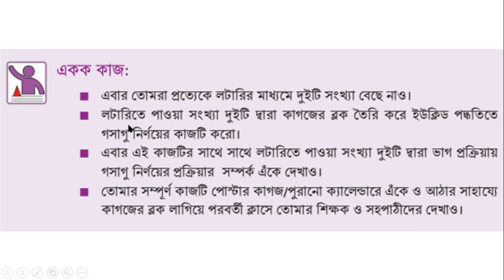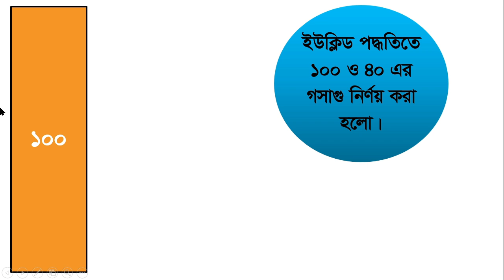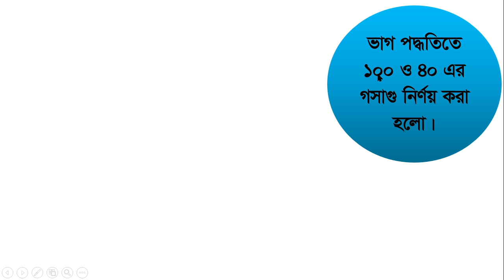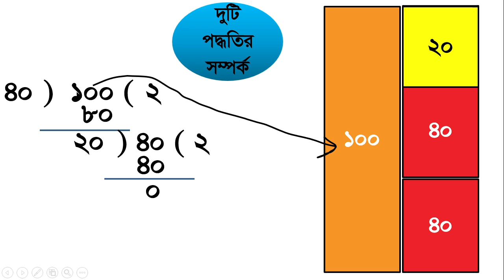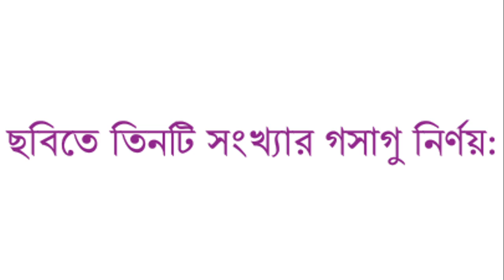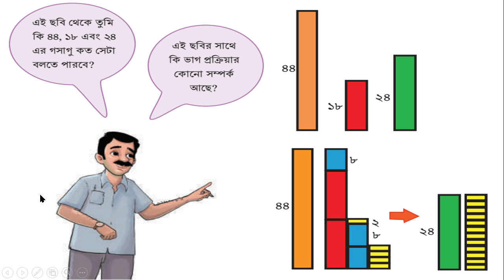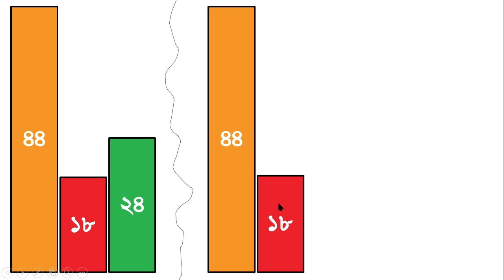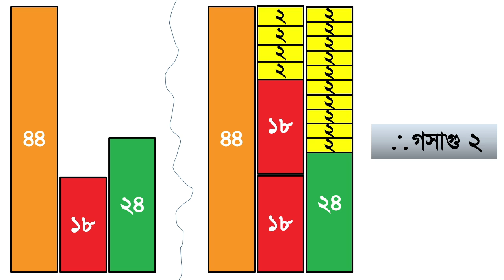Math class 6 chapter 4 page 57 Tree of prime factors, prime factors' tree , New curriculum 2023,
Math class 6 chapter 4 page 57 Tree of prime factors, prime factors' tree , New curriculum 2023, @1HourSchool